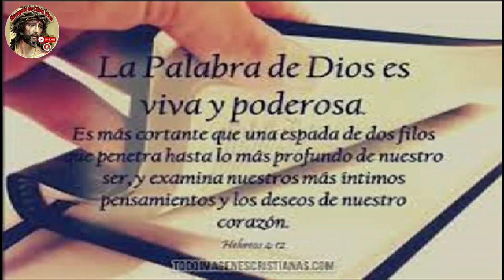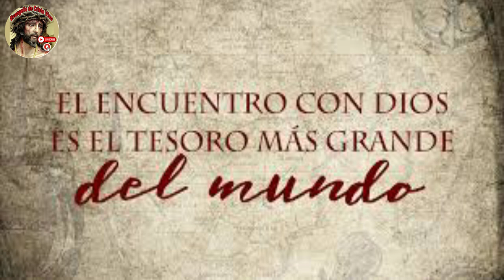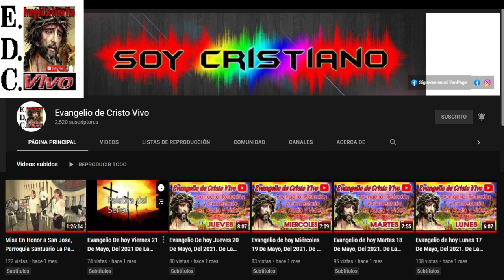Evangelio De hoy Miércoles 24 De Enero Del #2024 Con el Rev.